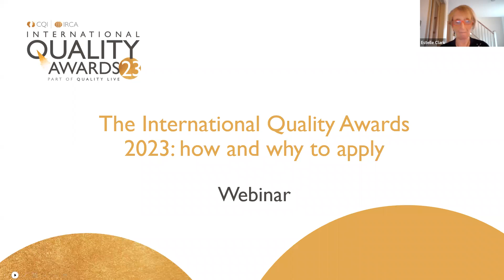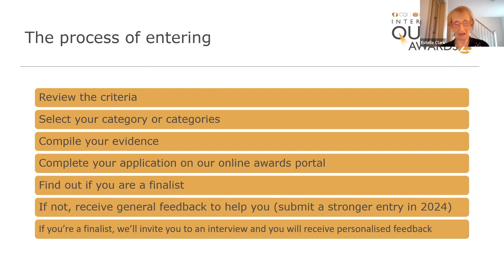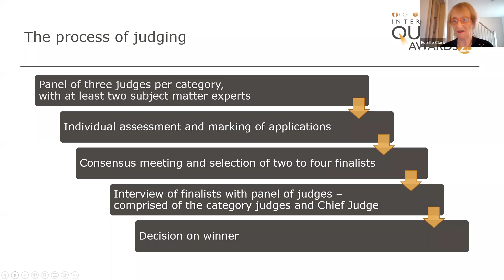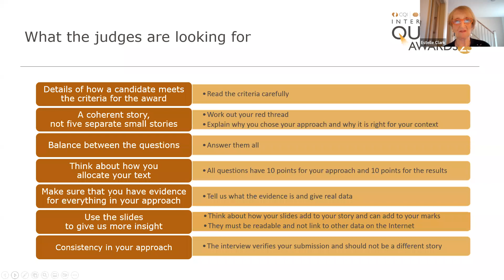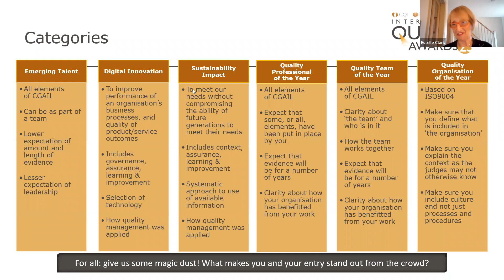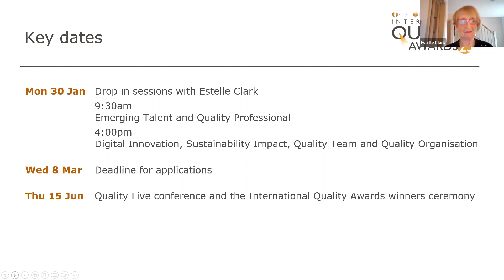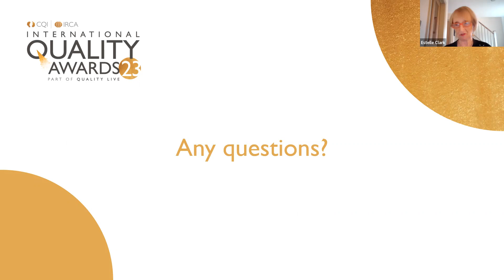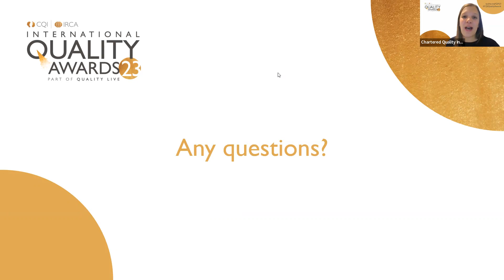The International Quality Awards 2023: How and why to apply webinar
Are you thinking of entering the International Quality Awards (IQA)? Would you like some guidance on how to apply, what to write or include in your application?

In this webinar Chief Judge Estelle Clark talks you through the application process, how to submit a stand-out entry, and how applying for an IQA can benefit you, your team or your organisation.